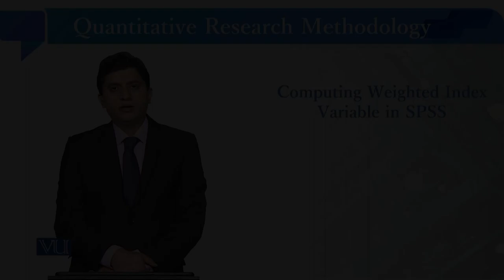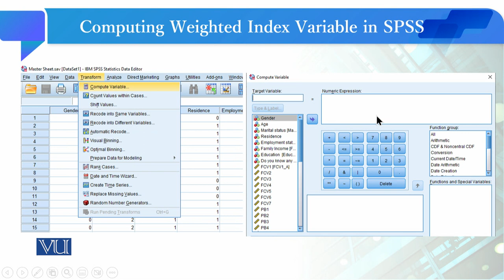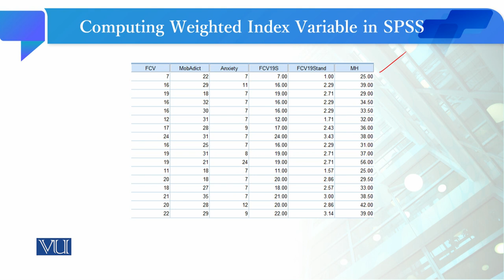Computing Weighted Index Variable in SPSS | Quantitative Research Methodology | SOC509_Topic174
Topic174: Computing Weighted Index Variable in SPSS,
By Dr. Qaisar Khalid Mahmood